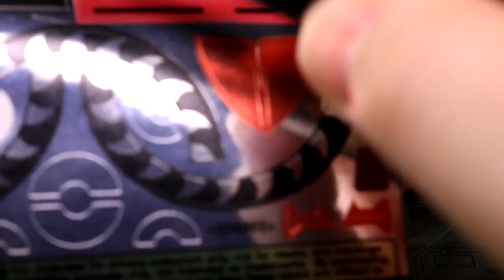Reprolabels for MP-28 Hot Rodimus - V-Build 94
Take a tour through part of the process of applying the textured and untextured labels designed for Masterpiece Hot Rod.